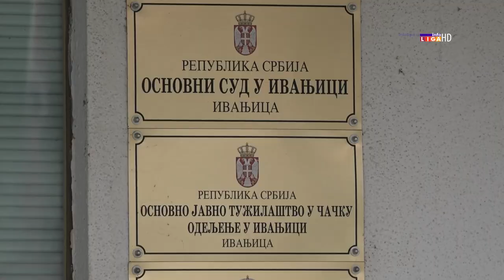Presuđeno: Tri godine zatvora za rukovodioce MB Namenska - Lučani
Vladimir Lončarević, rukovodilac pogona Raketna goriva u MB Namenska Lučani u kome se dogodila tragedija, i Toma Stojić, rukovodioca sektora Bezbednost i zaštita na radu, osuđeni su na po tri godine zatvora, i soliodarnu isplatu troškova Neli, Mirjani i Milovanu Milivojeviću u iznosu od 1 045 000 hiljada dinara. Postupak za pogibiju radnika Milomira Milivojevića i Milojka Ignjatovića, 2017. godine u fabrici "MB Namenska" u Lučanima, u Osnovnom sudu u Ivanjici trajao je četiri godine. Današnja presuda obuhvatila je i odštetu Marku Mitroviću kome okrivljeni  solidarno treba da uplate 602 900 dinara kao i da nadoknade troškove postupka tužilaštvu i sudu.